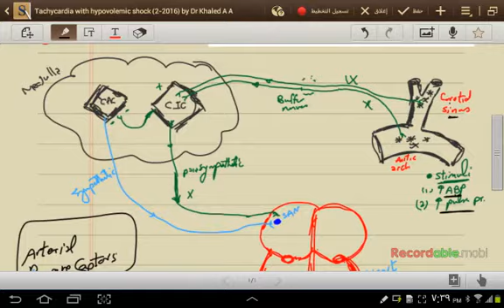Tachycardia with hypovolemic shock (2-2016) by Dr Khaled A Abulfadle